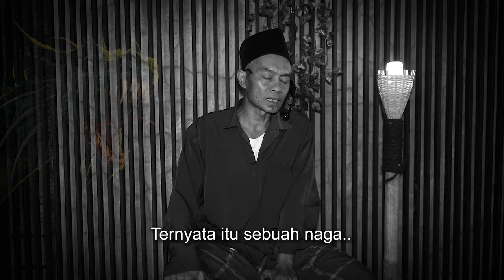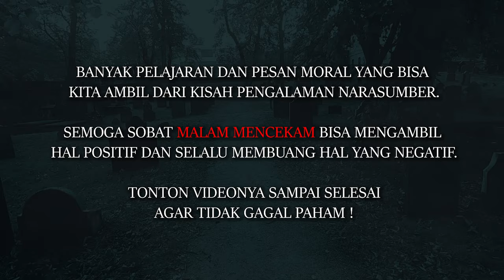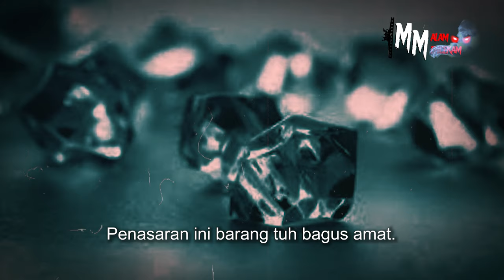HIDUP BERDAMPINGAN DENGAN KERAJAAN JIN !! KISAH TINGGAL TAHUNAN DI POHON ANGKER BERISI RIBUAN JIN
Kesaksian warga sekitar Cibogo Cirebon banyak mengalami kejadian mistis dan hal gaib ketika melewat pohon kroya yang angker. Di pohon angker tersebut terdapat sebuah istana kerajaan jin yang penghuninya sering berinteraksi dengan manusia, khususnya kepada Bibi Saidah yang bertempat tinggal tepat disebelah pohon kroya. Dimalam hari sosok-sosok penghuni kerajaan jin itu sering meminjam alat dapur Bi Saidah dan mengembalikannya dengan keadaan yang utuh bahkan memberikan imbalan beras & kue.

Narasumber : Pak Atma